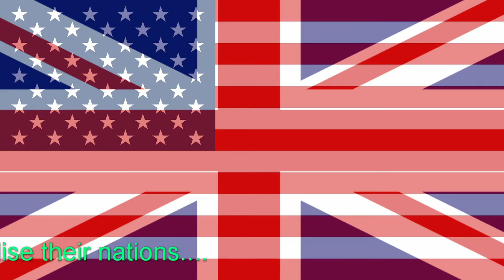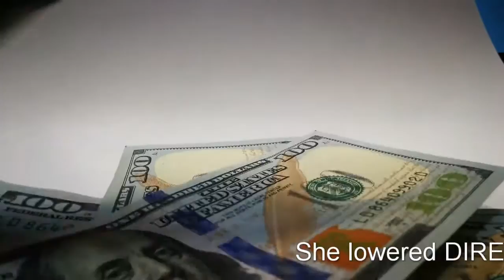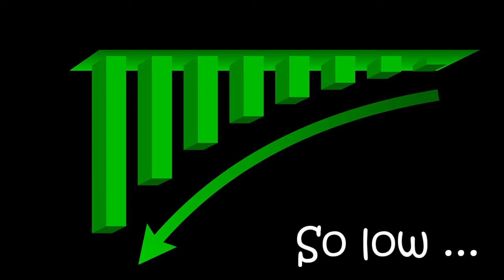Thatcherism and Free Market UK Conservatism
The 1970s was a decade of unrest both in the USA and the UK. Strikes by steelworkers, railwaymen, road hauliers and medical staff crippled the economy and toppled governments. First Ted Heath of the Conservatives fell in 1974 and subsequently James Callaghan in 1979. And then there was the inflation and slow growth causing a phenomenon which the dominant economic theory of the day, Keynesianism, couldn't explain - stagflation. Milton Friedman, an American economist, and Friedrich Hayek, an Austrian philospher/ economist, had predicted these circumstances for decades by warning against state intervention in the economy, especially subsidies designed to combat unemployment.

Central planning they also criticised as communist or socialist, , and as Marty Robbins said 'there's very little difference in the two.' They proposed privatisation and deregulation to foster a free market. Ayn Rand's Atlas Shrugged was also an interesting fictional justification of this. Also monetarism, the controlling of the supply of money to beat inflation was proposed. Thatcher was the new Conservative Prime Minister in 1979 who took on board these ideas, and improved the British economy's efficiency, and global competitiveness and forged a new path for Britain that we have largely stuck to ever since. Though high unemployment was controversial on balance her legacy is positive, especially since she got along personally with Gorbachev and so helped facilitate his difficult reforms which largely ended the Cold War.